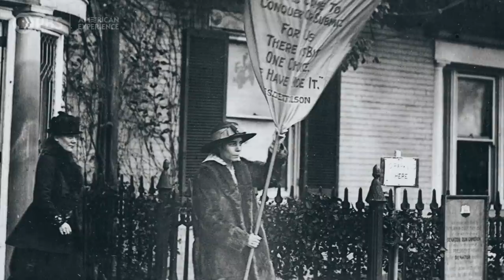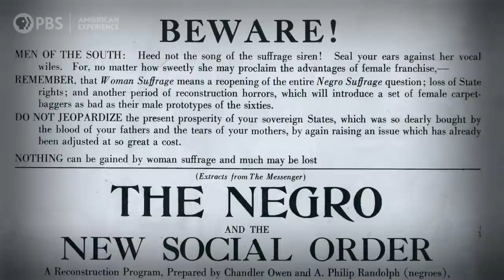The Vote | American Experience | PBS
The Vote, a new four-hour, two-part documentary series, tells the dramatic story of the epic — and surprisingly unfamiliar — crusade waged by American women for the right to vote. Focusing primarily on the movement’s militant and momentous final decade, the film charts American women’s determined march to the ballot box, and illuminates the myriad social, political and cultural obstacles that stood in their path. The Vote delves deeply into the animating controversies that divided the nation in the early 20th century –– gender, race, state's rights, and political power –– and offers an absorbing lesson in the delicate, often fractious dynamics of social change.

Learn more about THE VOTE, including where to watch the documentary